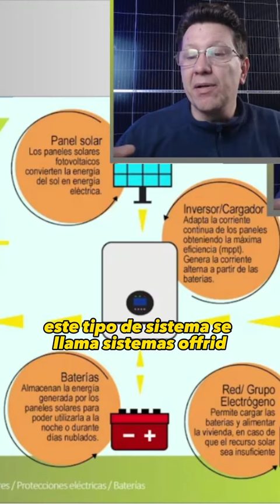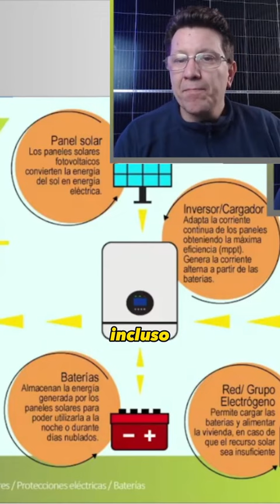El sistema OFFGRID, es para vos❓❓🤯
Si tenes un campo y no tenes acceso a la red electrica, este sistema es la solución!
Mirá el video hasta el final!